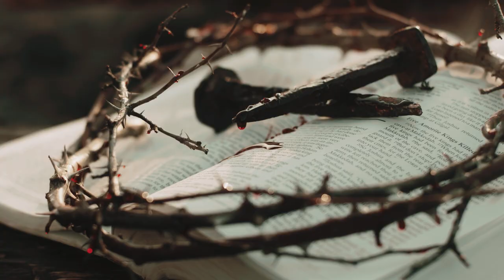Celebrate Recovery Promo Video | Kimberly Rodriguez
to learn more about our church!